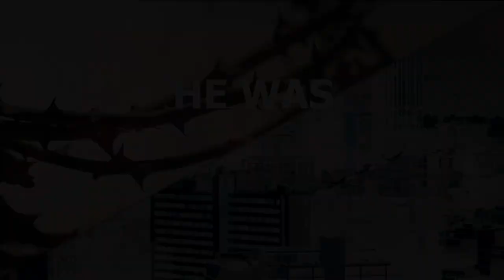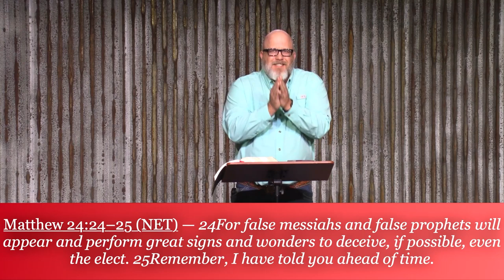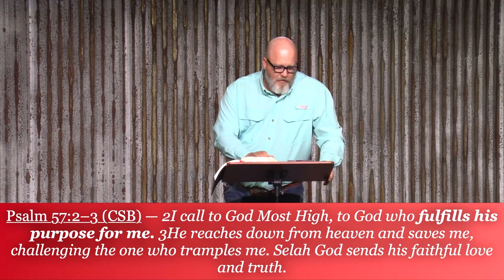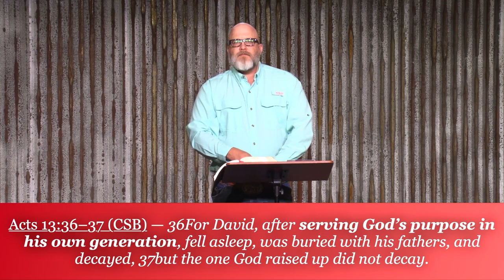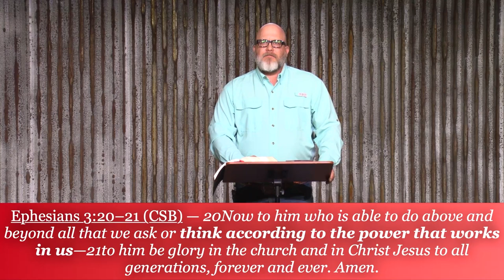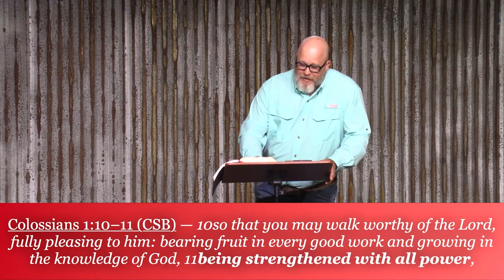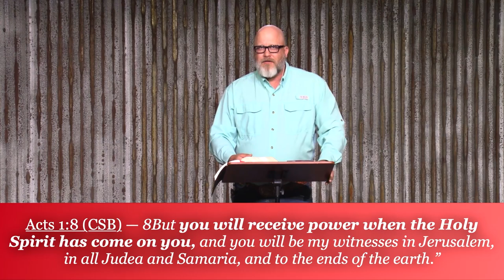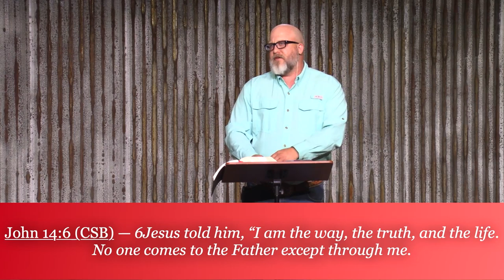10 Collision - Deception vs Truth Pt. 2